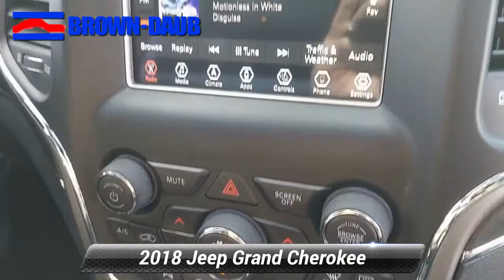Used 2018 Jeep Grand Cherokee Limited, Easton, PA 48301A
HECK YEAH!! BROWN-DAUB ON HECKTOWN RD WHERE REPUTATION IS EVERYTHING !New Price! CARFAX One-Owner. Clean CARFAX.

[RLVID:15338:4432ab387e8a31a0:db9b652c3e8cf9de:1]